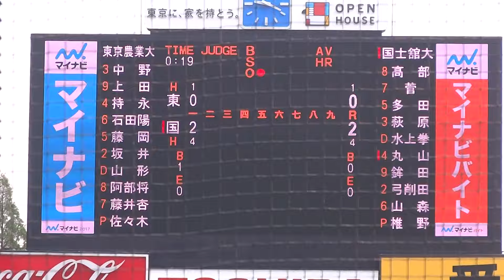2016/5/3 水上拳希 （国士舘大学） 右前適時打 1年春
水上拳希　（山梨・甲府商業高校 ⇒ 国士舘大学）　184cm88kg　右左　1年生　5番 DH